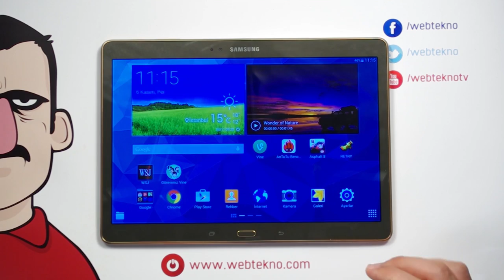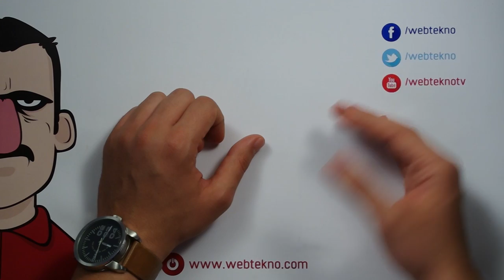Görevimiz Vine İncelemesi - Teknolojiye Atarlanan Adam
Teknolojiye Atarlanan Adam bu videoda kendi oyunumuz olan "Görevimiz Vine" isimli oyunu inceliyor. Oyuna Türkiye'nin en iyi Vinecıları Aykut Elmas, Halil İbrahim Göker ve Uğur Can Akgül kendi sesleriyle katılıyorlar.